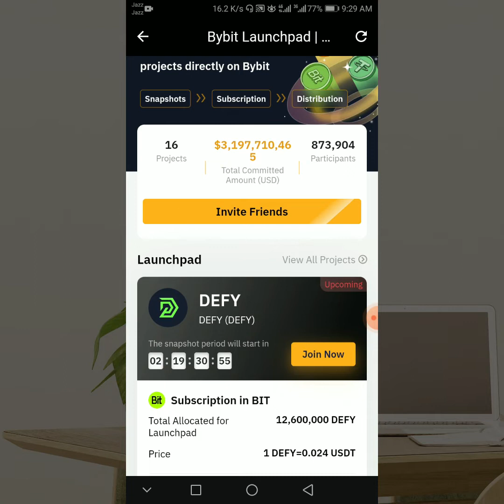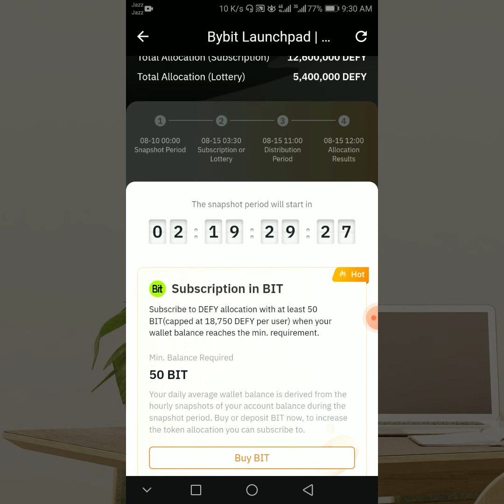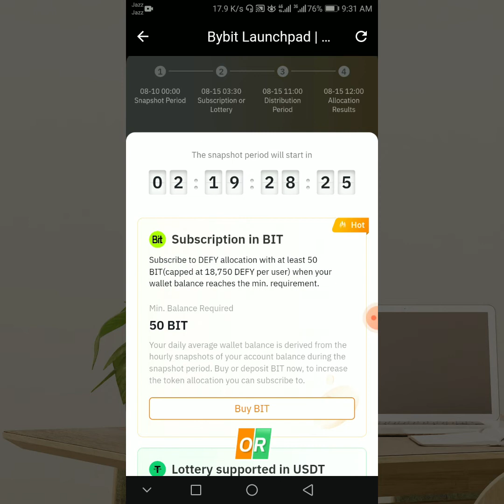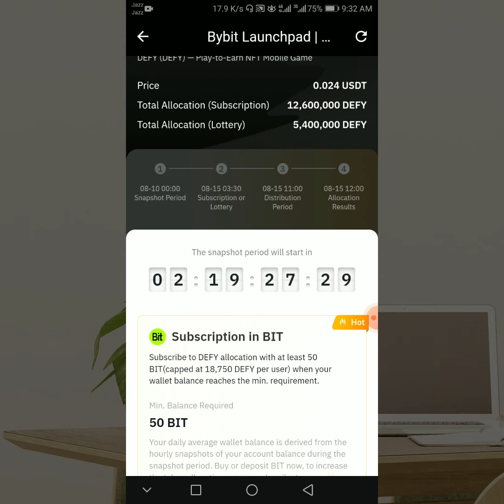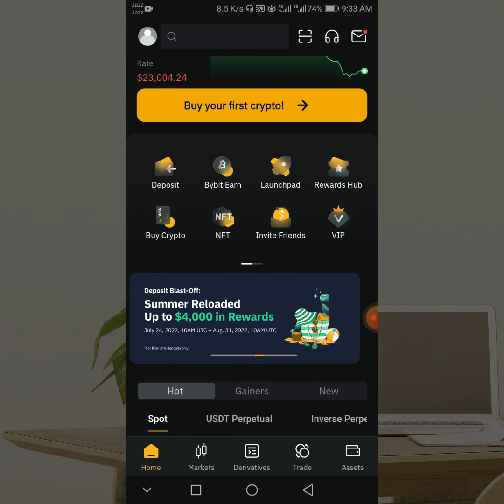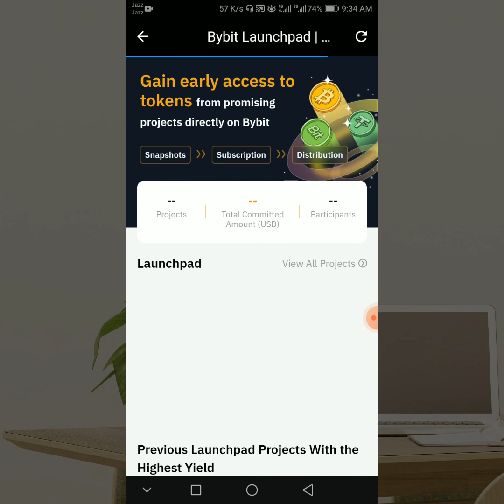Defy Token launchpad on bybit| Defy play to earn nft game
In this video I'm telling you Defy Token launchpad on bybit. After watching this video you will be able to buy defy token on bybit exchange. Get nee token defy early access on bybit launchpad. And I also tell how to participate in defy token launchpad on bybit exchange.